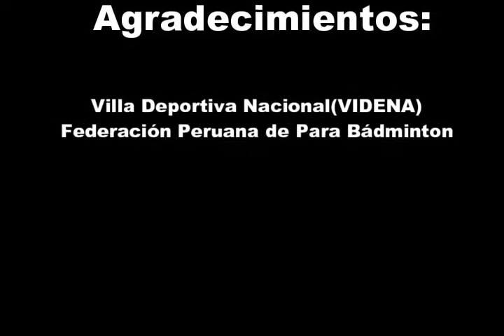PROGRAMACIÓN A LAS 4 CON GUSTAVO SÁBADO 29 DE JUNIO 2019 ESTEBAN JUÁREZ PARABÁDMINTON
Este sábado 29 de junio en nuestro programa Deportivo Juvenil @alas4conGustavo, recibiremos con mucha alegría a nuestro deportista nacional Esteban Juárez de Parabáminton.
Lima 2019.